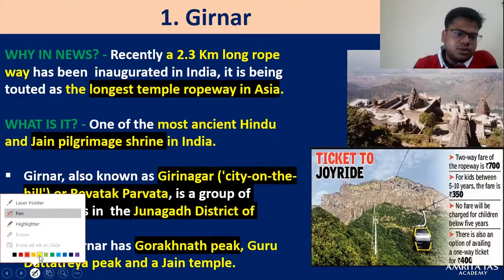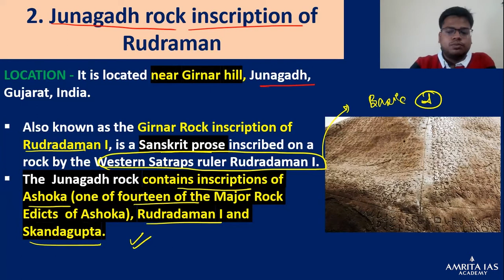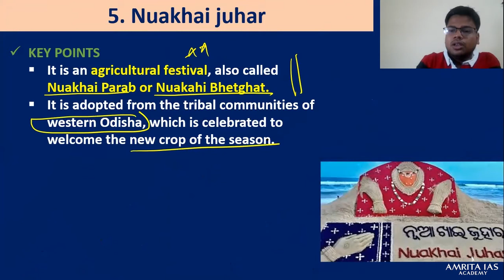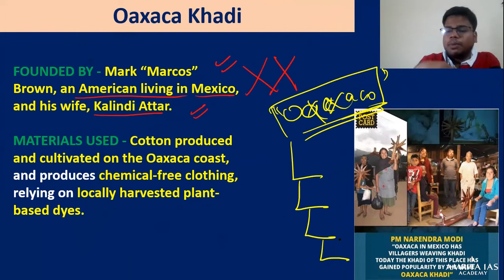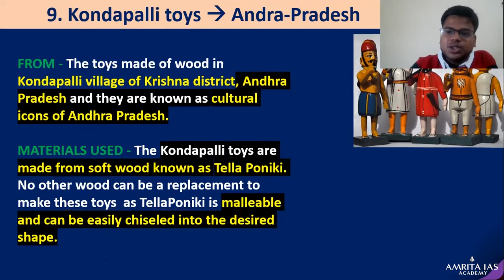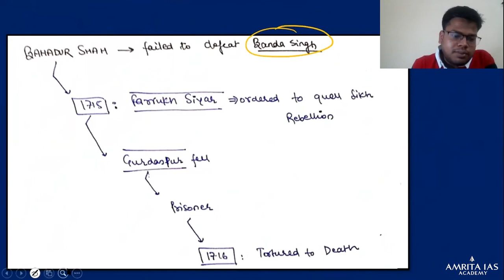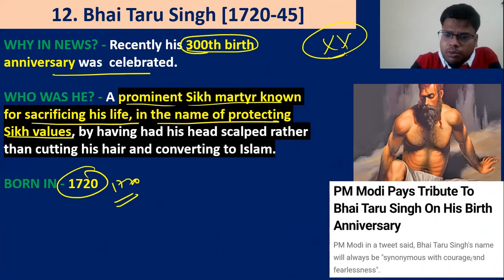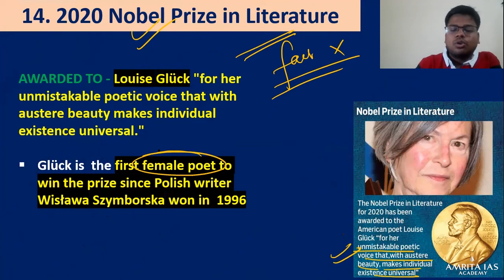Current Affairs | Oct 2020 | Art & Culture